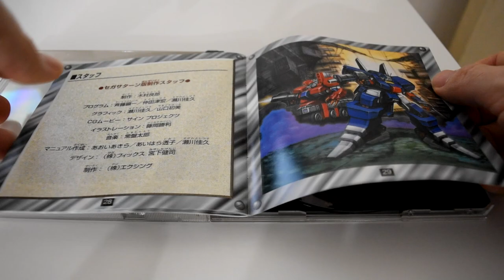Pépite cachée sur SEGA SATURN - Test de Wolf Fang Kuuga 2001 SS - Mars 2020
Wolf Fang Kuuga 2001 SS est un jeu vidéo exclusivement import, sur PSone, Saturn, Arcade de genre shoot'em up / run & gun, développé par Data East et édité par la société Xing.

TRC